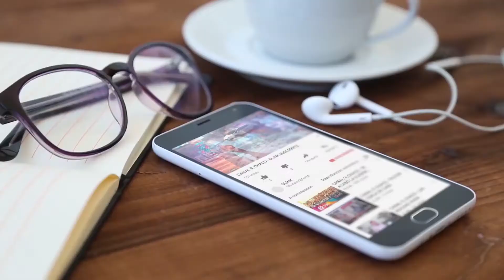C9 - Discapacidad y medios, jornada apuntada a la inclusión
DISCAPACIDAD Y MEDIOS - CORRIENTES
JORNADA APUNTADA A LA INCLUSIÓN
Las temáticas apuntaron a cuestiones que atañen al Derecho a la comunicación, a la Accesibilidad y al Tratamiento respetuoso y responsable de la discapacidad en los medios. Se dio inicio a este espacio de concientización, sobre la inclusión de personas con capacidades diferentes en los medios audiovisuales y en diversas áreas sociales.
EDUARDO VISCHI - MINISTRO DE COORD. Y PLANIF. CTES